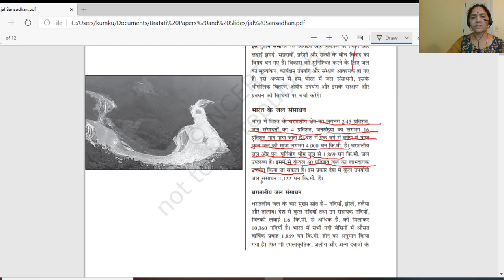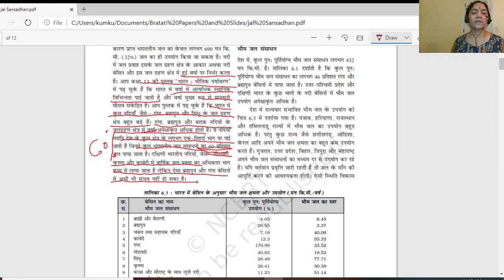Class 12 (BSEB) | Geography | भूगोल | Jal Sansadhan | Part 1 | Turn the Bus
इस पाठ में अध्यापिकाजी ने वर्णन किया हे आपके भूगोल विषय का पाठ 6 - जल-संसाधन | भारत लोग और अर्थव्यवस्था | इस पाठ के सारे वीडिओ लेसन को देखे, उसको पढ़े, पुनरावर्तन करे और अपनी परीक्षा की तयारी करे।

आपके मनोविज्ञान विषय एवं दूसरे विषयों के पाठभी हमारी चैनल पर उपलब्ध हे , उन्हें देखे, समजे, पढ़े और अच्छा लगे तो लाइक, शेयर करे और अपने दोस्तों को के साथ भी शेयर करे (सुझाव दे) जो फ्री में अच्छी पढ़ाई करना चाहते हे।